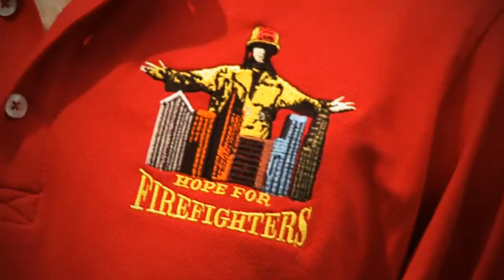LAFD Hope for FireFighters Promo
Each year, the Los Angeles Fire Department puts on one of the nation's largest Firefighter Fundraising events in downtown L.A.  MindFox Productions and Kellie Henika covered this year's exciting event on Hope Street.  The Event features gourmet food, high-end raffles, and games that let you see what it's like to step into a Fireman's boots in a very fun way.

Facebook.com/MindFoxProductions

Twitter.com/MindFox1